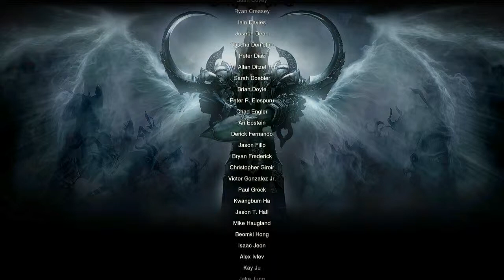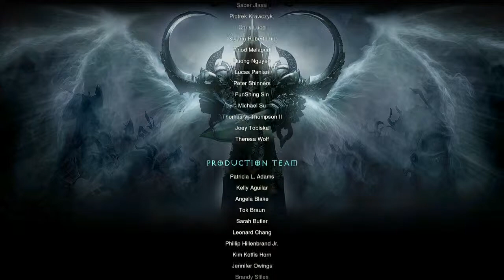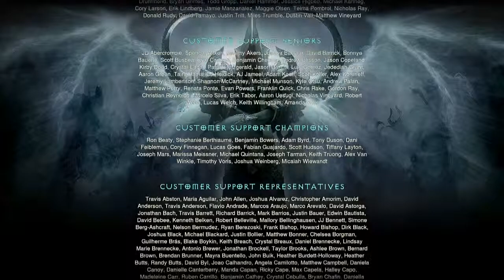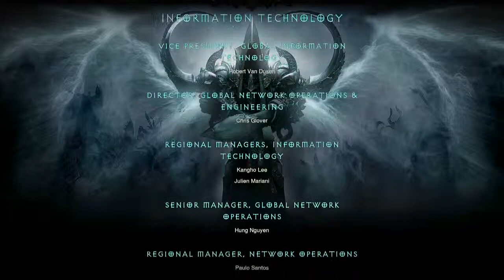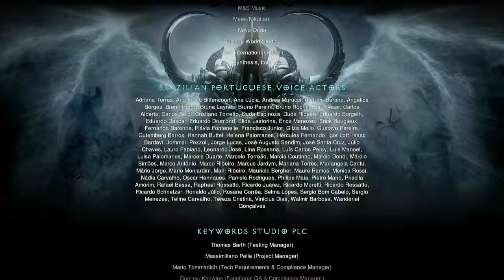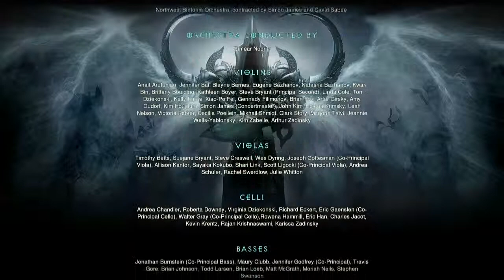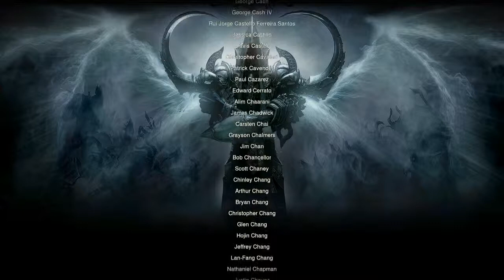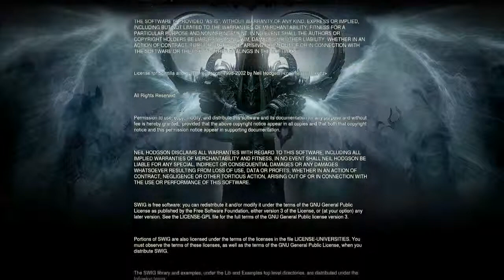Diablo 3: Reaper of Souls (PS4) | END | Final Boss, Thoughts & Post Game!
All good things must come to an end...and so does the long and tedious things.  But that's the worms that we expected with this can.  It was a fun ride, but its time Shnikious put down the big guy at the end of the road and hang up his boots...unless he's called to arms again!

I'd just like to thank everyone who watched (even for just a little bit).  I know this game has its followers and haters, but as I explain in my credits babble, it holds a special place in my heart.  I knew I wanted to play this and do a series, and I just hope it was entertaining enough for everyone to enjoy.  Until the next game, thank you!  :D

If you liked what you see, help me out with a thumbs up so more people can enjoy it.